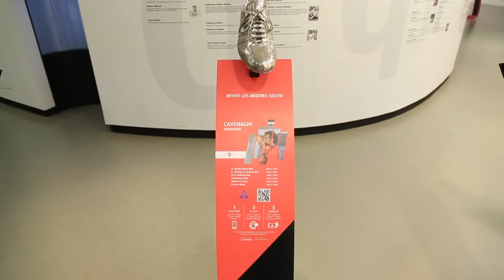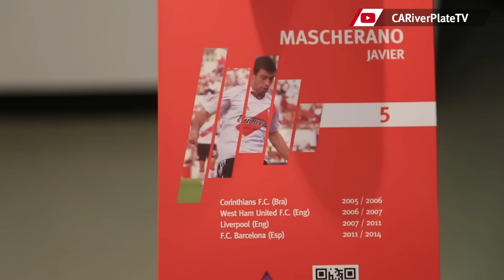Rodrigo Daskal y Patricio Nogueira hablan del Museo River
Las máximas autoridades del Museo River hablaron con el Sitio Oficial acerca de las novedades que presenta la exposición.